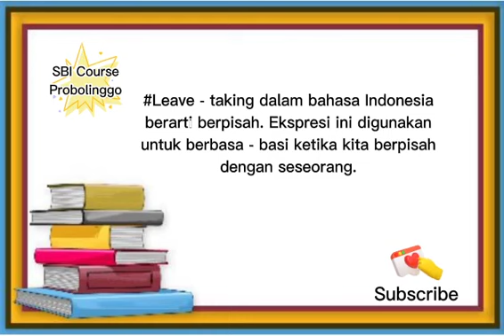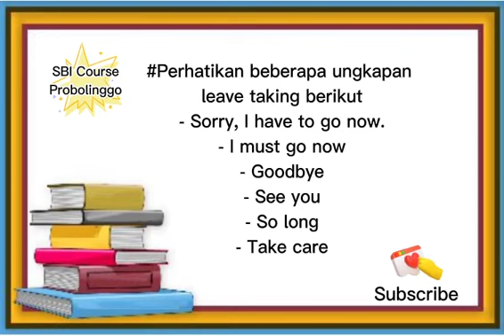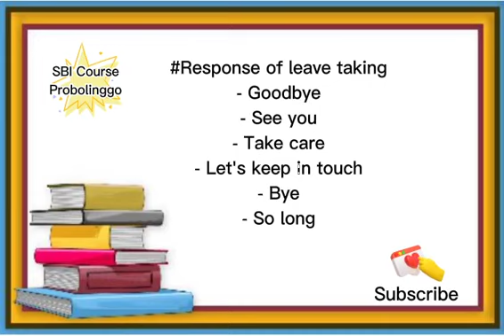Materi Kelas 7 : Leave Taking dan Responses ( Salam Perpisahan ) |English Course with Mr.Yuse - SBI